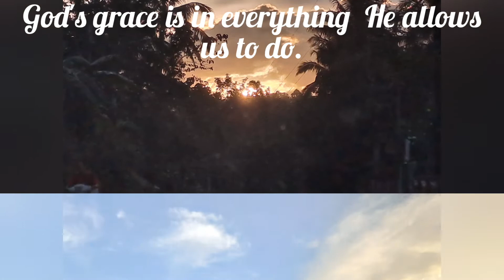WALKING IS TAKING GOOD CARE OF GOD'S GIFT